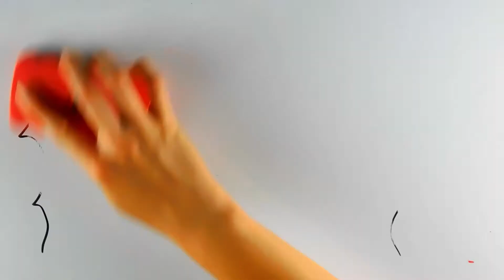CERBERO ❗🐶【el PERRO DE HADES con 3 cabezas 🔥】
Un perro que tenía 3 cabezas y cola de serpiente guardaba la puerta del reino del Inframundo. ( ͡°ᴥ ͡° ʋ) . Se aseguraba que los muertos no salieran y los vivos no entraran. Su nombre es: 👇

El guardián de las puertas del inframundo era Cerbero o también conocido como Cancerbero. Los nombres de sus cabezas son: Veltesta, Tretesta y Drittesta. Que a su vez se traducen cómo: cabeza izquierda, tercera cabeza y cabeza derecha.

Si te ha gustado dame un like y dale a la 🔔🔔